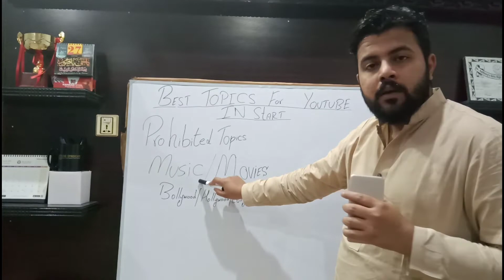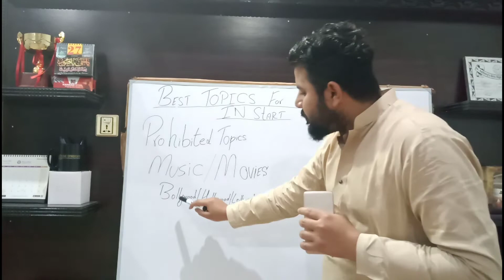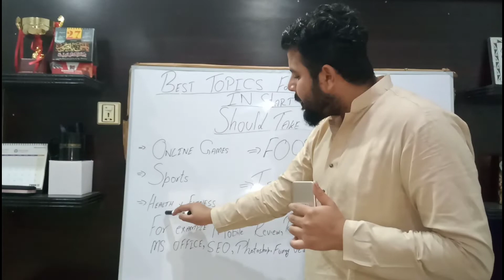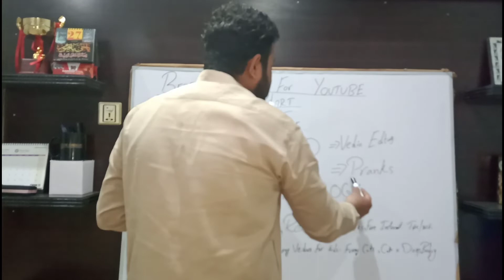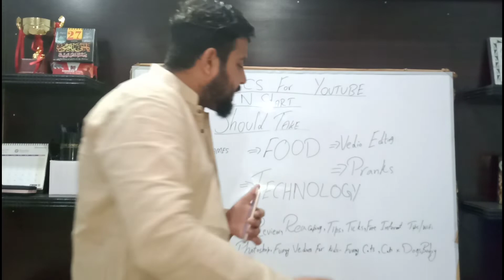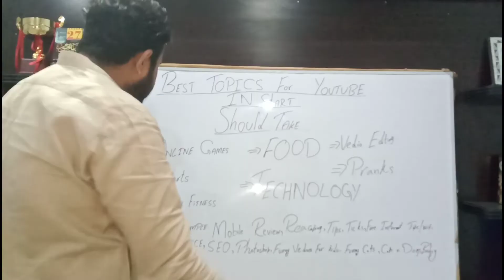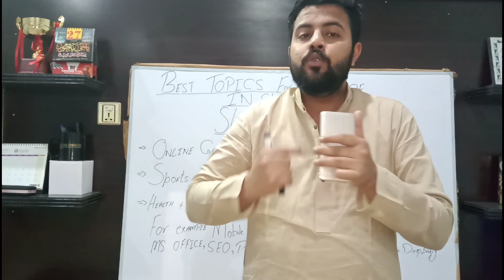Topics_For_monetize_Youtube_Channel_(What Article used for Earning In Hindi,Urdu & English Part 4)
Earning With Social Media Apps is So Easy but if we Know the Correct And Proper Knowledge.I am Not Saying that every Youtuber is a Providing Wrong Knowledge but 5% are extremely wrong.So Please Learn the Basic and Conceptual Education.Be with me for Next few Days and Then Jump into the World of Social Media